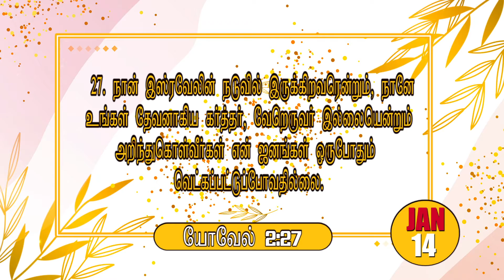இன்றைய பரலோக மன்னா |January-14 |14.01.2022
Praise the  Praise the  Lord !
      Greetings!
Watch and be blessed.

To support our ministry:
📺 Heaventv India Channel
⭕TCCL : 729
⭕VK Digital : 715
⭕SCV : 178
⭕ AMN : 812
 Also on IPTV📺,Heaven Tv India App & Apple Tv
      Greetings!

📺 Heaventv India Channel
⭕TCCL : 729
⭕VK Digital : 715
⭕SCV : 178
⭕ AMN : 812
      Greetings!

📺 Heaventv India Channel
⭕TCCL : 729
⭕VK Digital : 715
⭕SCV : 178
⭕ AMN : 812